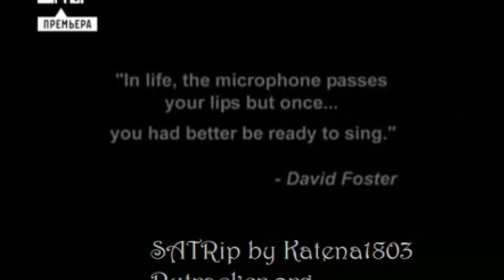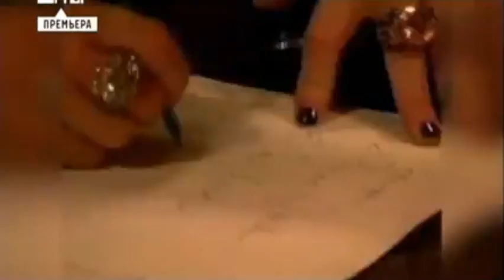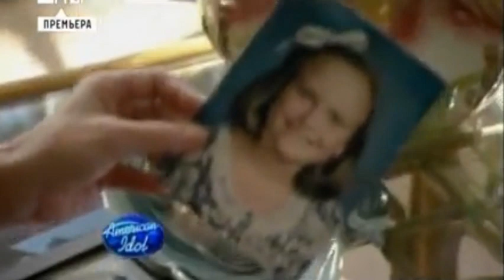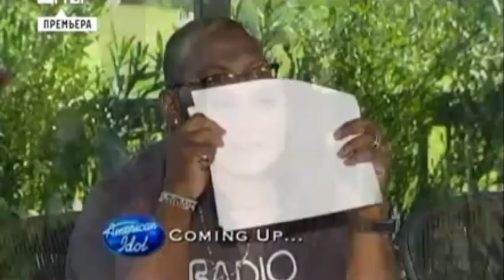American Idol. 8-01 Phoenix Auditions Jan. 13, 2009. MTV Rus.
Восьмой сезон вокального шоу American Idol с участием великолепного исполнителя Адама Ламберта. Всем было понятно, что Адам победил в этом Шоу, ибо Крис Ален никак не смог бы составить ему конкуренцию. Помимо Адама хотелось бы особо отметить двух участников восьмого сезона, обладающих великолепными вокальными данными: Allison Iraheta и Danny Gokey, которого мы с женой зовём не иначе как Гоки с Милуоки. Качество видео, конечно, очень слабое, но, как говорится, чем богаты))